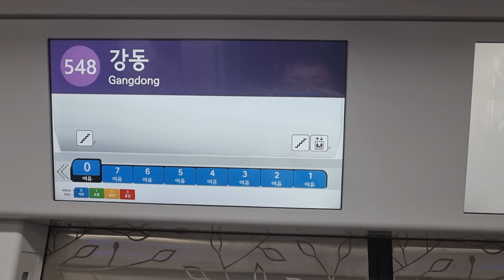2023.07.26 서울교통공사 5호선 4차분 W503편성 강동역 안내방송 (풍년)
앞으로 우진산전 열차도 '풍년'이 적용됩니다.